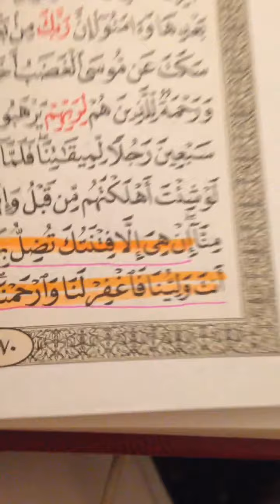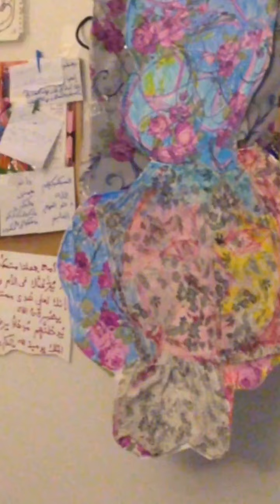meshmesh @ Horus nest cairo installation visual storytelling 3D experience impression